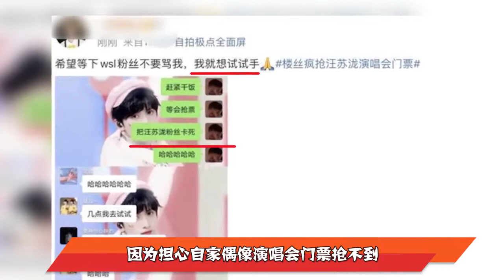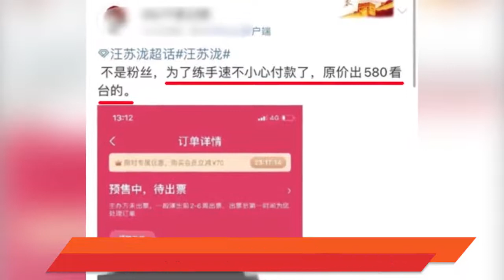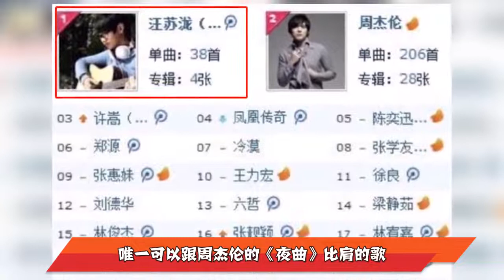曾用一首歌“碾压”周杰伦，今被流量粉嘲笑过气，汪苏泷经历了啥